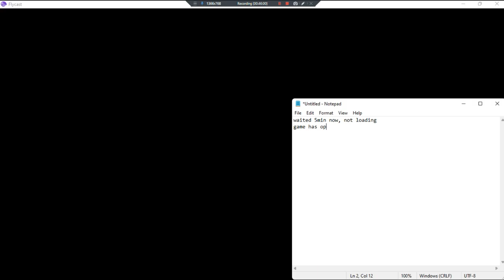Beats Of Rage XMen •UNL• ~ GamePlay ~ OP; Issues&Gaming; Loading Issues ~ DC ~ 1080pᴴᴰ ~ 2022 ~ W11